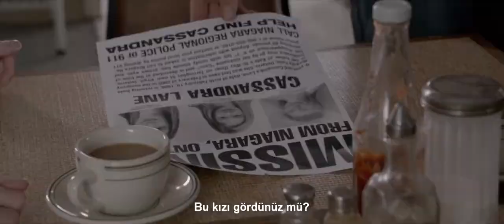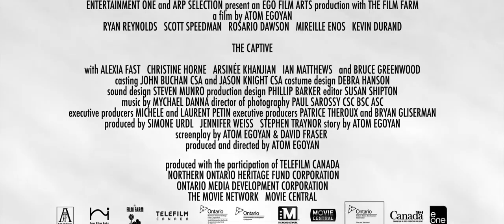Kayıp Çocuk - The Captive - Türkçe Altyazılı Fragman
Dokuz yaşındaki Cassandra babasının lokantadan turta alıp dönmesini beklerken yol kenarına park ettikleri kamyonetlerinin içinden kaçırılır. Polisin soruşturmaları sonucunda Cassandra’nın babası Matthew olayın baş şüphelisi haline gelir.